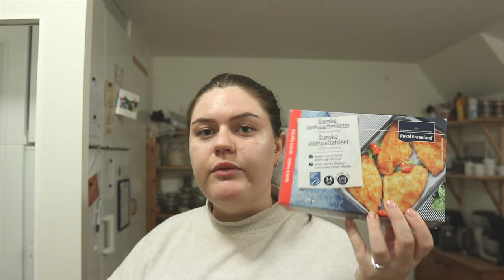LUGNET FÖRE STORMEN VLOGG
INSTAGRAM➜ towabrobeck
TIKTOK➜ towabrobeck